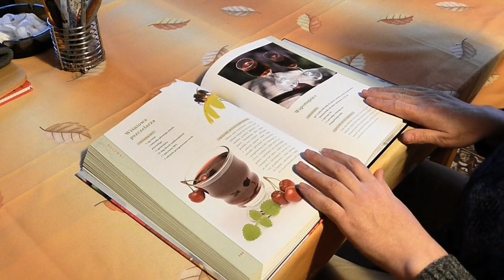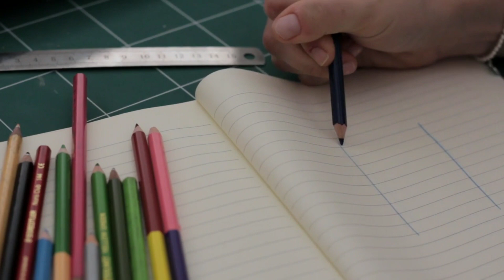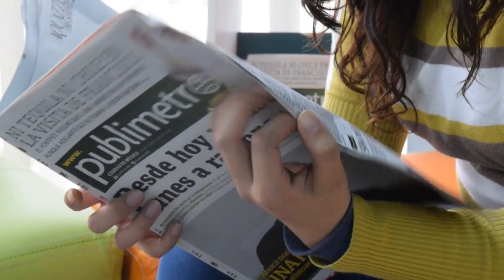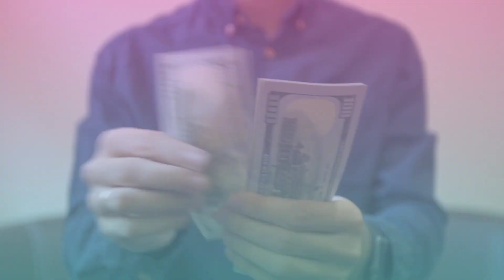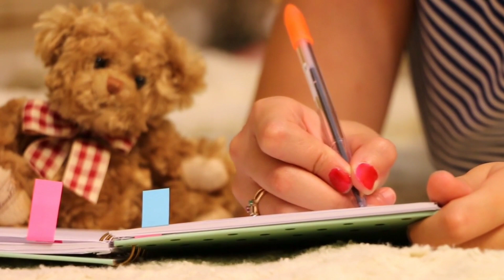New Year Resolutions You Should Take | नए साल को बेहतर बनाने के 10 महत्वपूर्ण संकल्प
Welcome to our insightful guide on the "Top 10 New Year Resolutions" that will transform your life in 2023! 🎉 Discover a roadmap to a healthier, wealthier, and more fulfilled you as we delve into resolutions backed by science and proven to bring positive change.

Exercise Regularly: Learn the secrets behind establishing a consistent workout routine and the incredible benefits it brings for your physical and mental well-being. From increased energy to enhanced mood, discover why this resolution tops the list.

Sleep Better: Uncover the science of a good night's sleep and the profound impact it has on your overall health. We'll share practical tips to transform your bedtime habits and wake up feeling refreshed every morning.

Hydrate with More Water: Dive into the importance of staying hydrated and how it can positively influence your energy levels, skin health, and even weight management. Learn easy strategies to up your water intake and stay revitalized throughout the day.

Learn New Skills: Explore the cognitive benefits of lifelong learning and how acquiring new skills can keep your mind sharp and agile. From online courses to hands-on experiences, we've got the scoop on expanding your knowledge base.

Save Money and Invest: Delve into the world of financial fitness by understanding the art of saving and investing wisely. Discover practical tips to build a robust financial plan, setting you on the path to long-term wealth and security.

Spend Quality Time with Family: Unplug from the daily grind and learn why investing time in meaningful relationships is crucial for your mental and emotional well-being. Discover simple ways to strengthen family bonds and create lasting memories.

Travel More: Unleash the benefits of wanderlust as we explore the positive impact of travel on personal growth, stress reduction, and overall happiness. Get inspired to plan your next adventure and broaden your horizons.

From expanding your knowledge to reducing stress, we'll explore the myriad benefits of this timeless resolution.

Drink More Water (Yes, Again!): Revisit the hydration game with a deeper dive into the benefits of staying adequately hydrated. This time, we'll focus on the specific advantages and practical strategies to keep you sipping throughout the day.

Wake Up Early: Unlock the secrets of successful individuals who swear by the early morning routine. We'll explore the numerous advantages of starting your day with the sunrise and provide actionable tips to become an early riser.

Join us on this transformative journey towards a healthier, wealthier, and more meaningful life. Don't just make resolutions; make lasting changes. Hit play now and kickstart your best year yet! 🚀